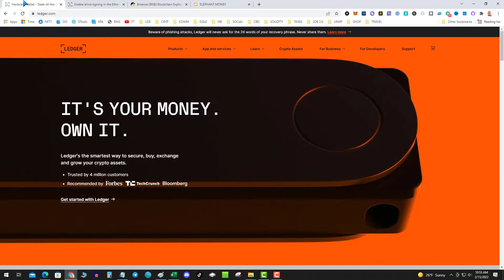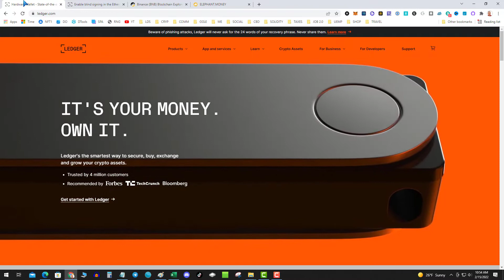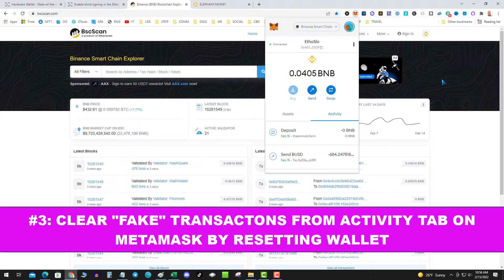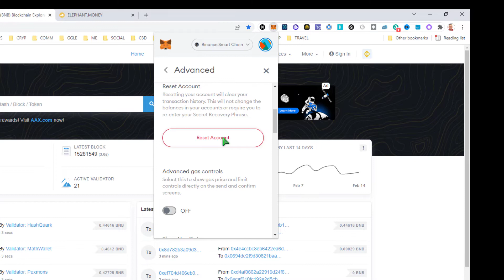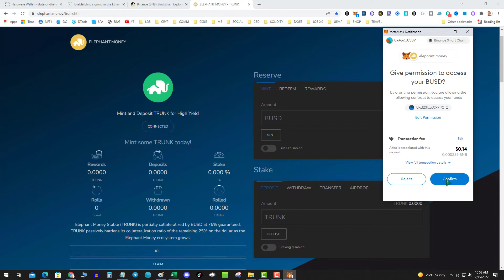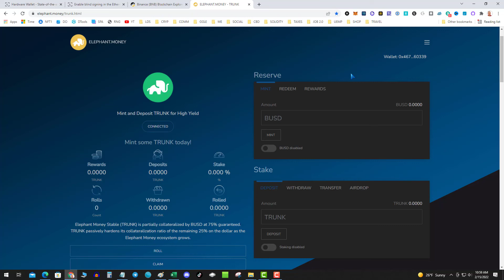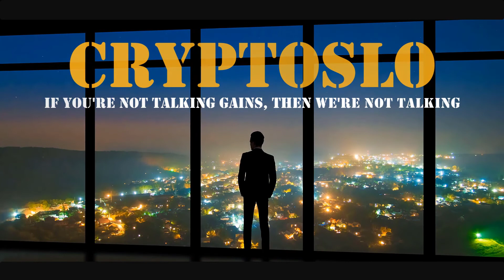Fix Ledger Nano No Confirmation to Sign Transaction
In this video I will talk about how to fix the problem of your ledger not showing you a confirmation to sign a transaction.  This usually happens because you don't have your ledger set up properly to interact with smart contracts.  Be sure to watch the entire video for the last tip!